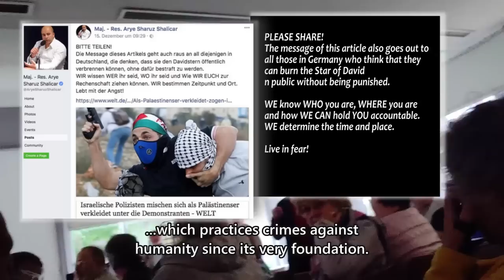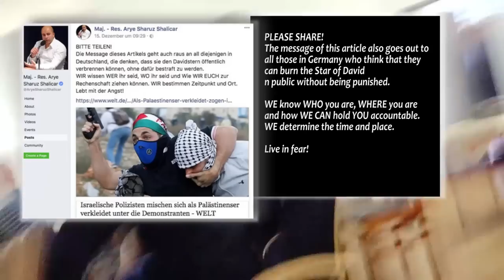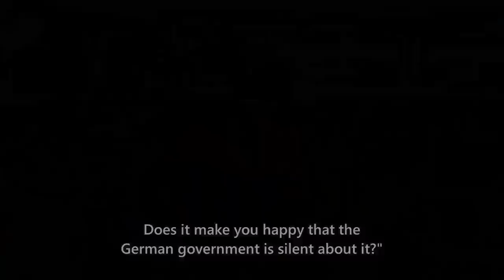Arye Shalicar - apartheid representative - disruption in Germany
On May 17th, 2019, Major (Res) Arye Shalicar was disrupted during an Israel apartheid event by two BDS activists in Aurich, Germany.

On the day the German Bundestag passed a motion equating BDS with antisemitism, two German BDS activists disrupted a Hasbara talk. They made clear that crimes against humanity will not be tolerated and that the fight against antisemitism will not be abused and misused to whitewash these crimes.

The talk was given by Major (Res) Arye Shalicar - former IDF spokesperson and head of foreign relations in the Israeli Ministry of Intelligence. Shalicar participated in the deadly attack on the Mavi Marmara and the two recent massacres in Gaza.

In memory of the 2,200 lives lost, the 551 children and the 89 entire families who were obliterated during the Gaza massacre of 2014.